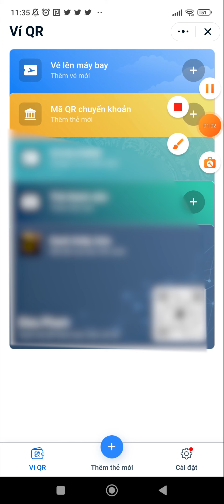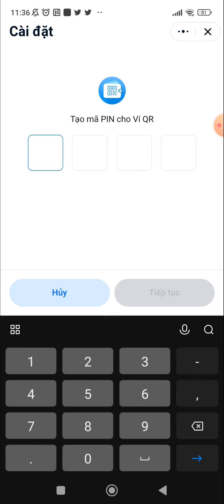Cách tăng cường bảo mật cho ví QR Zalo để bạn yên tâm sử dụng hơn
Ví QR trên Zalo là một tính năng theo mình đánh giá là cực kỳ tiện lợi khi bạn có thể dễ dàng lưu lại các thẻ của mình để tiện cho việc di chuyển, thanh toán, xuất trình giấy tờ,... nhưng muốn sử dụng an toàn hơn thì nhất định bạn phải nâng cao tính bảo mật cho nó.

Ngay sau đây là cách tăng cường bảo mật cho ví QR Zalo trên điện thoại, xem và cùng mình thực hiện nhé.